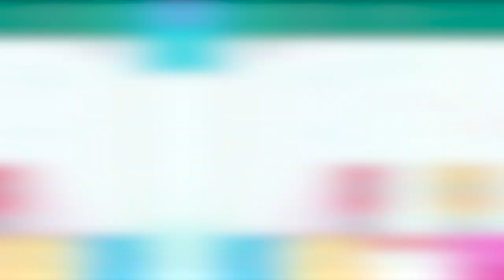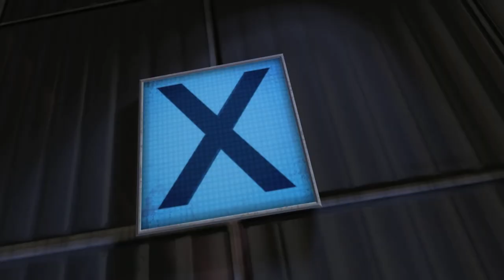Top 5 co-op games die je moet spelen met je vrienden!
Gezellig met je maten gamen op de bank: we hebben er allemaal leuke herinneringen aan. Maar sinds de introductie van online gamen ligt de focus op multiplayer veel minder op lokale co-op. Gelukkig zijn er nog genoeg moderne co-op-games die je kunt spelen. Wij lichten de beste uit!

00:00 Intro
00:20 It Takes Two
01:45 Snipperclips
02:27 Overcooked 2
03:53 Cuphead
05:20 Portal 2
06:40 Outro

Hoofdredacteur PU Magazine: Wouter Brugge
Video Producer: Enno de Graaf
Account Manager: Michiel Kramer
Freelance Editor: Luuk Hijne
Video Stagiaires: Evander Hobbs en Jarno Kooiker
Redactie Stagiaires: Denian Franken, Kamal van de Pol en Frank van Amerongen